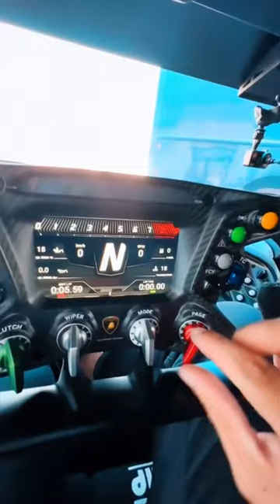DO YOU WANT ONE? 🚗💨✅￼superexoticcars